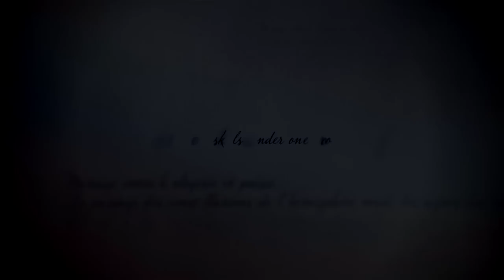CGI VFX Short Spot : "Hybris Artistica" - by I-Reel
Check out the range of artistic and digital techniques utilized in this phenomenal short spot called "Hybris Artistica" created for Jaeger-LeCoultre by the talented folks over at I-reel!

I-reel is a creative digital agency.

They design and develop marketing and communication tools including films and CGI still images, visual identities, websites and interactive applications.

Based in Paris, and composed of 20, our agency aspires to offer high quality and personalized solutions to each of our clients.
Through this approach and with nearly 20 years of experience